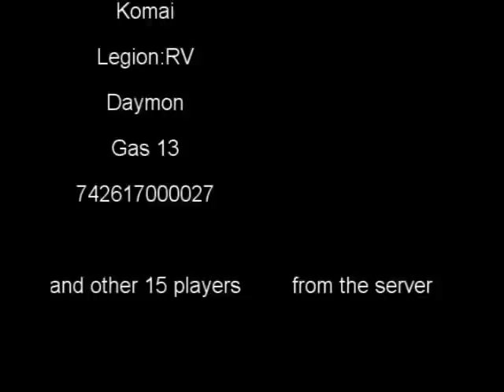Team Fortress 2 - How to play Melee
Melee Insane Tactics presents: non-educational, but master-class video "How to play Melee". Music used: Deep Purple: Bloodsucker